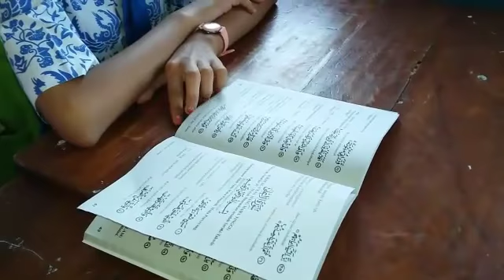Kegiatan Limit Cecep Gaos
Kegiatan Limit (Lima Belas Menit) Sebelum KBM di Pagi Hari
Kelas VA TA 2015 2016 SD Puri Artha Karawang